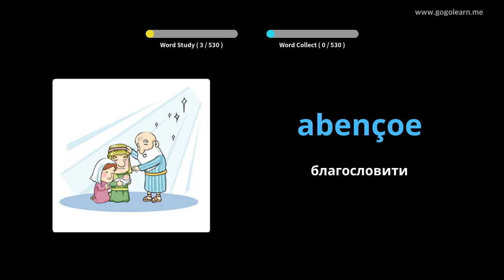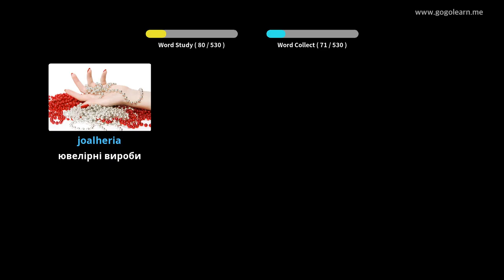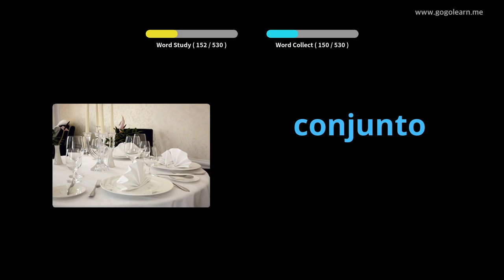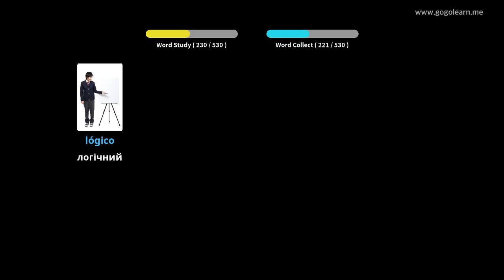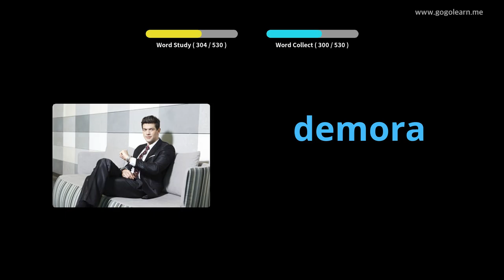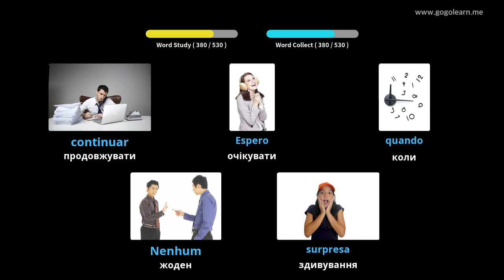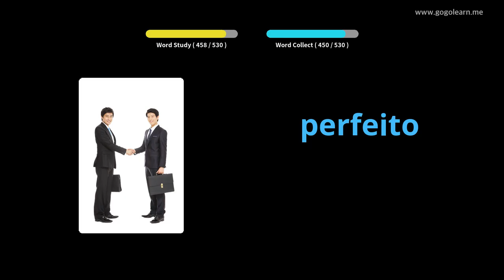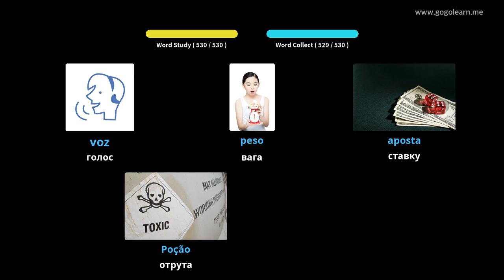Основна середня школа португальської лексики | Golearn